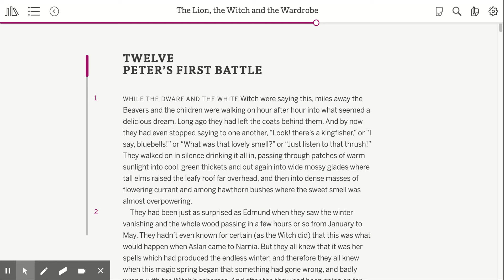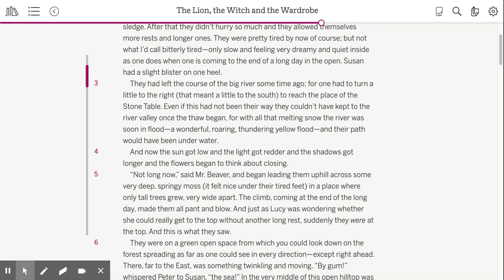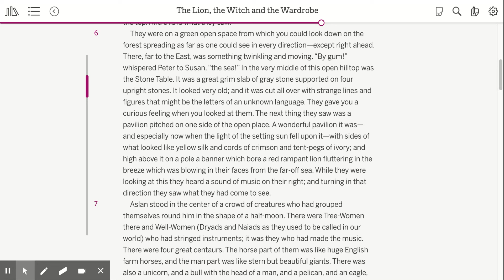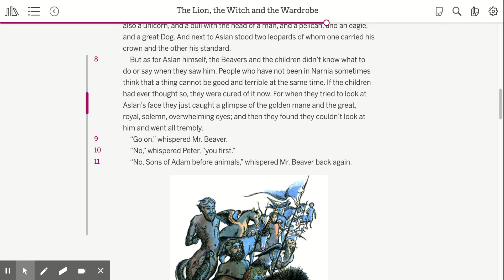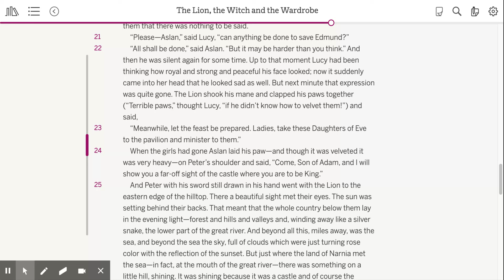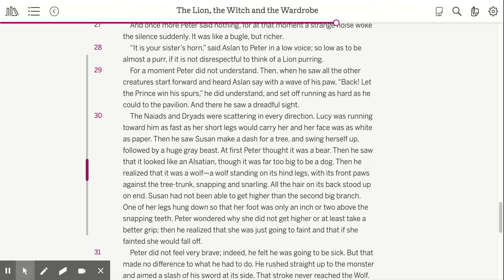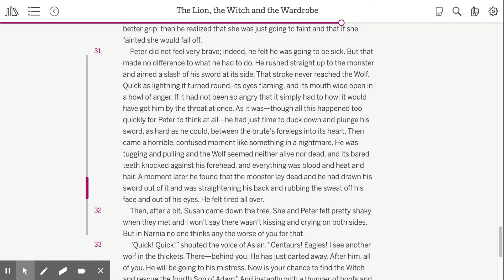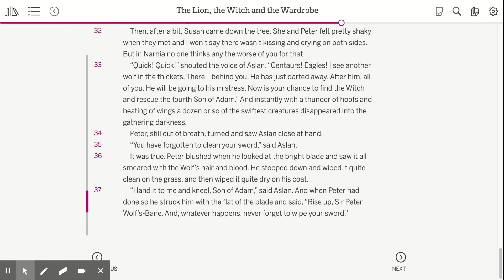The Lion, the Witch & the Wardrobe: Chapter 12